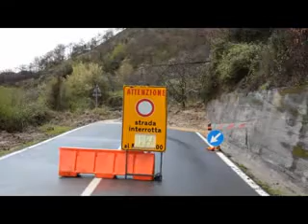"La Bussentina è insicura" Pietro D'Angelo scrive all'Anas